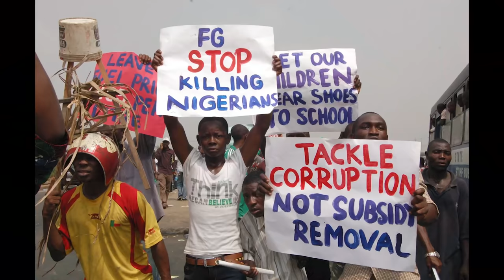RevolutionNow | Omoyele Sowore | Trailer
REVOLUTIONNOW: 5 Days With Sowore

Omoyele Sowore is an activist, founder of Sahara Reporters (‘Africa’s Wikileaks’) and a former presidential candidate under Nigeria’s 🇳🇬African Action Congress Party. He was illegally arrested by Nigeria’s DSS in August 2019, released that same December and has been restricted to the capital ever since.

In this 2-part documentary, Onuora Abuah focuses on his life; from his humble beginnings in a small Ondo village, his years as the Student Union President at the University of Lagos to his most recent arrest and court battles.